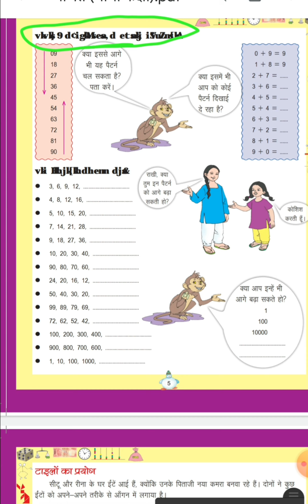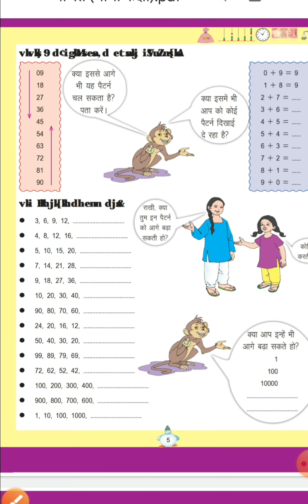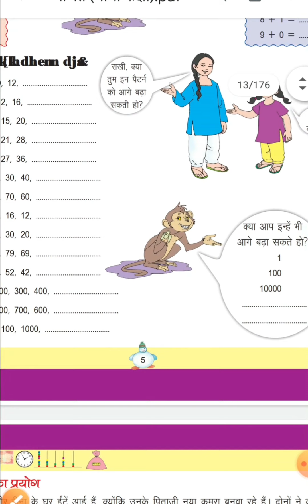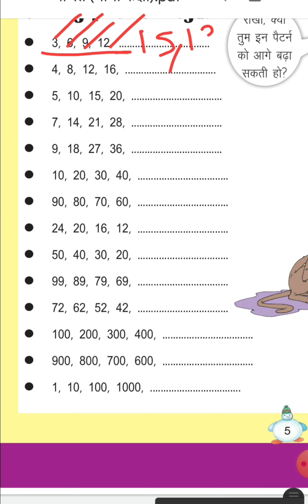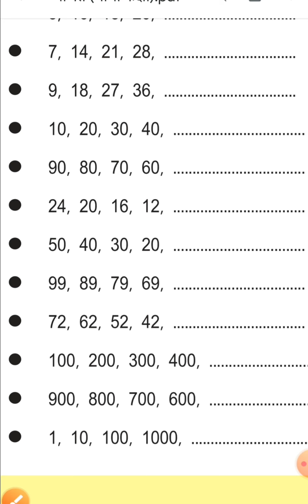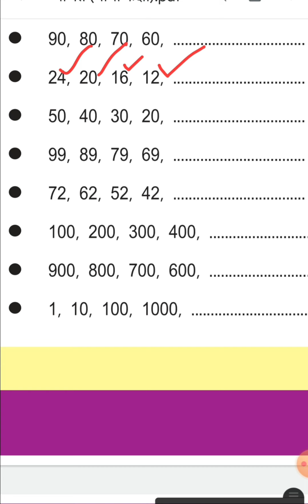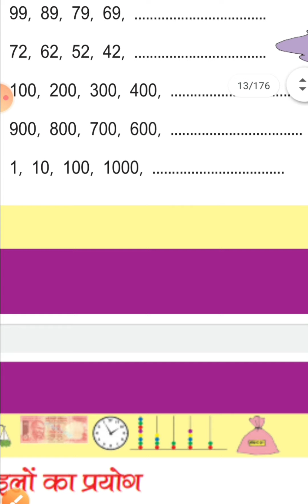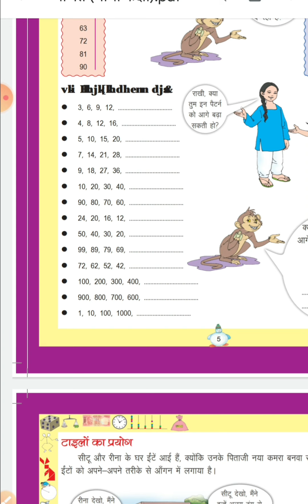class 4/ गणित( हंसते -खेलते)/ch-1 डिजाइन की डिजाइन /page 5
क्लास 4th गणित
 chapter-1 डिजाइन ही डिजाइन
page no 5
 हरियाणा गवर्नमेंट स्कूल